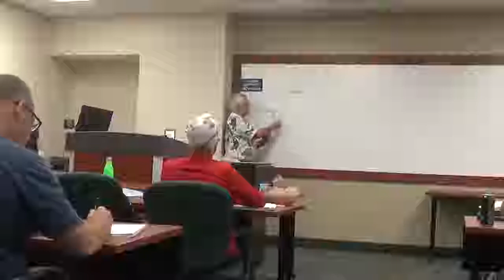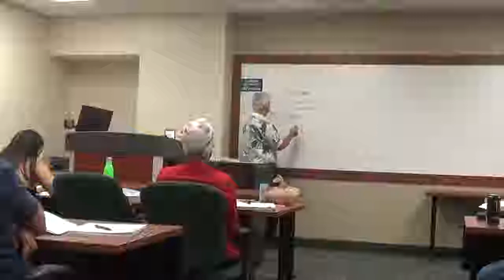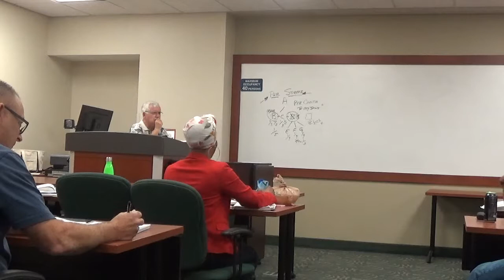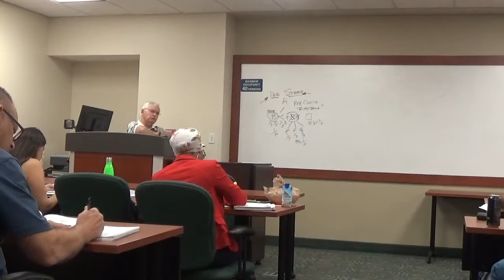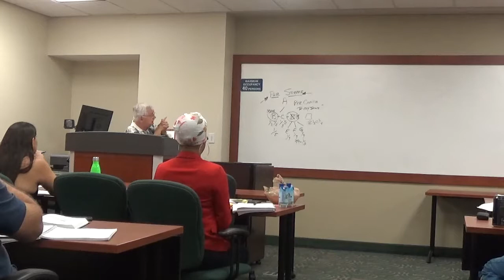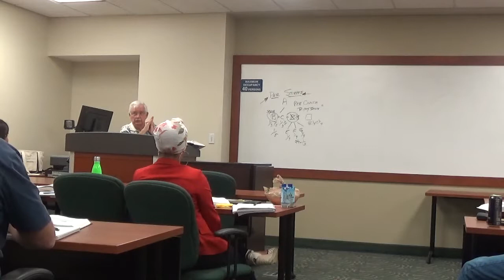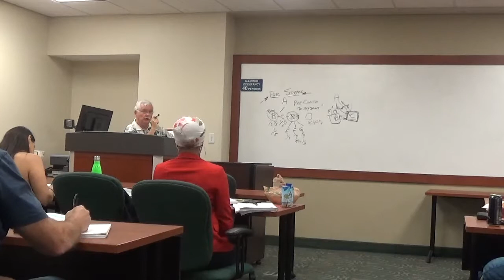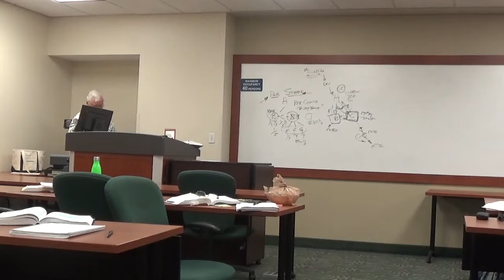REE 5881 - RE Law - Feb 24 2018 - 1 of 3